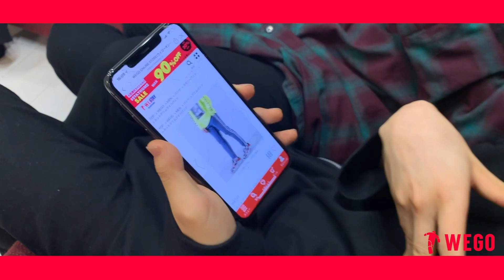あなたは誰とデートに行きたい？【WEGO】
どの服の彼とデートに行きたいですか？
隣を歩きたい！一緒にお出かけしたい！って思ったコーデの人をコメントしてね！

お家時間を楽しんでもらうために毎日投稿を5月31日まで延長になりました！
毎日動画チェックと、過去の動画もチェックしてね！